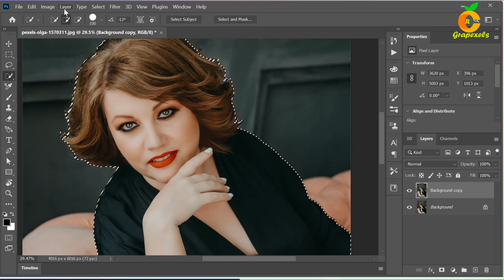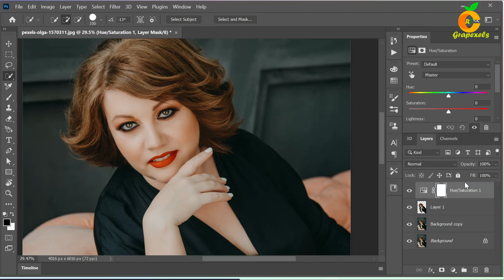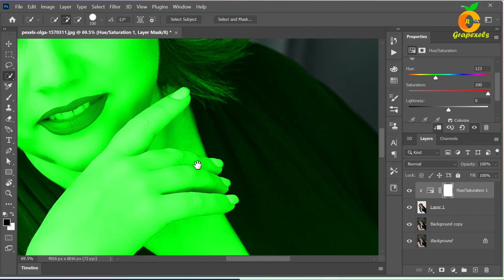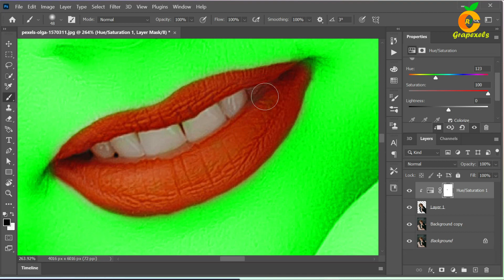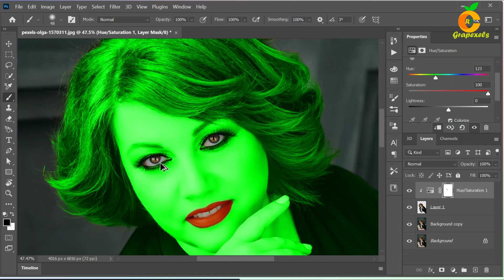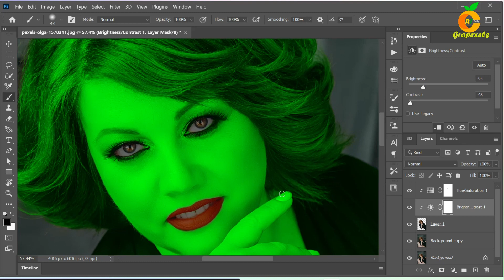Photoshop Tutorial How to Change Skin Color for Stunning Effects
Discover the secrets of transforming skin color in Photoshop with this step-by-step tutorial. Whether you want to correct uneven skin tones,